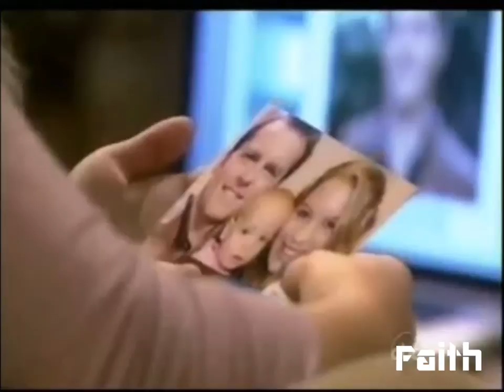Family of Todd/Victor Lord Jr - Cant Cry Hard Enough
Song Requested By:: Laffsgirl
Basically About his death and his family missing him and taking it HARD!!!

Clips Credited To:: Lisa  Onelifetolivechannel and Others